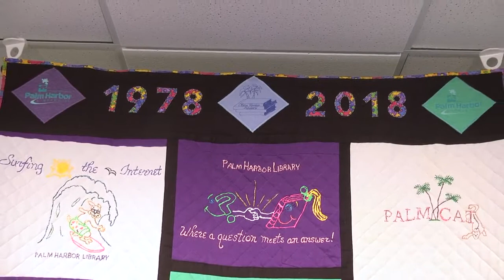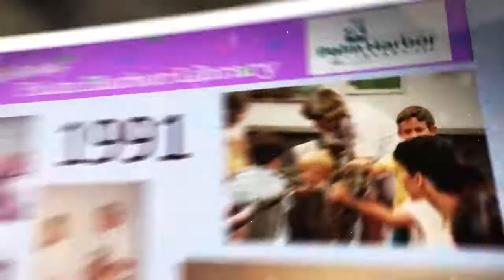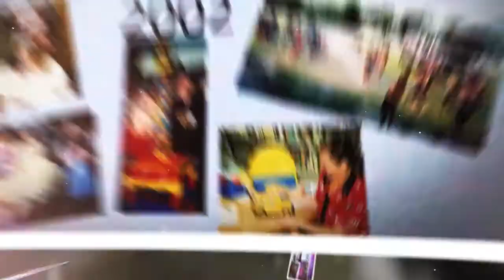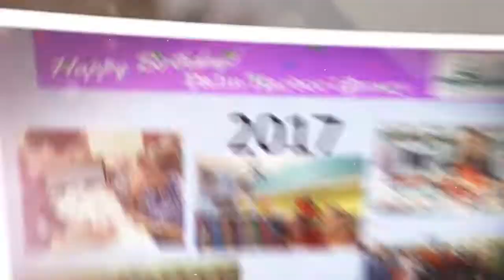Happy 40th Anniversary Palm Harbor Library!